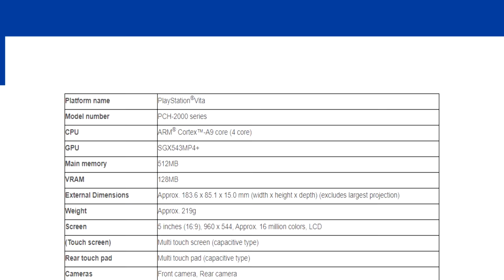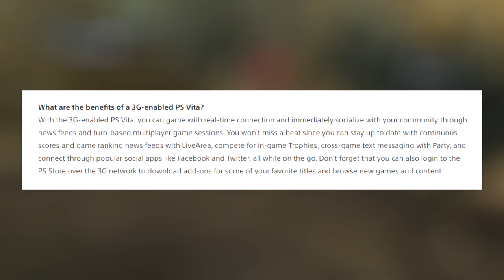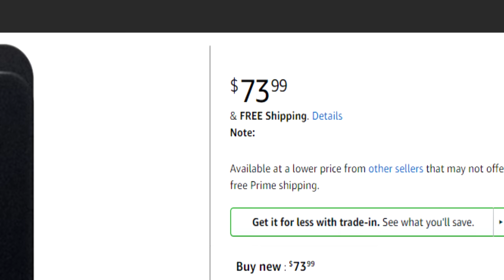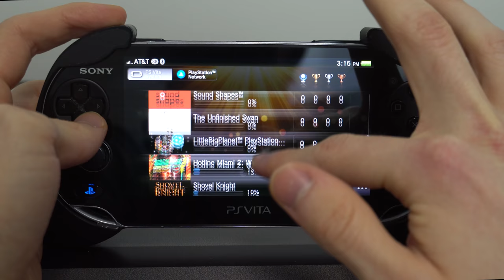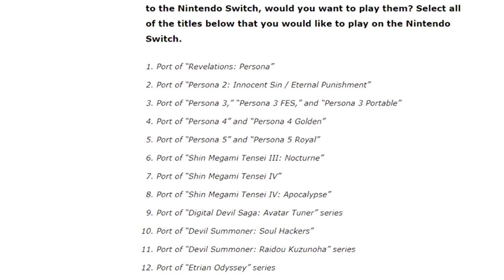Buying PS Vita in 2020: An Investment in History!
Welcome YouTuber and podcaster MrMattyPlays to the family! In his inaugural video for CLS, Matt delves into the little Sony handheld that could -- PlayStation Vita -- and gives you the rundown on if this device is still worth a purchase all these many years later. In short: It's an investment in history!

And follow him on Twitter! @G27Status

Listen to Colin's retro and nostalgia podcast, KnockBack (also available on podcast services)